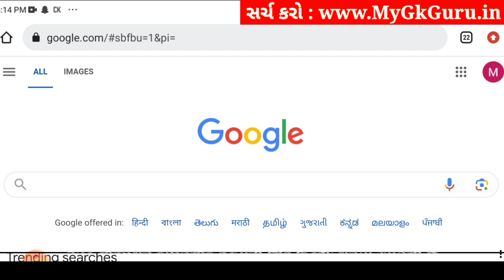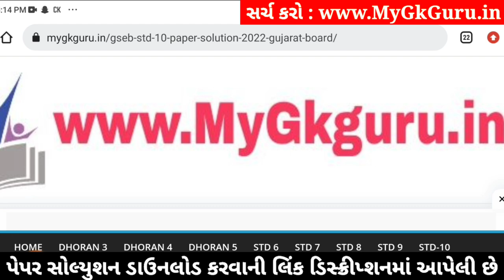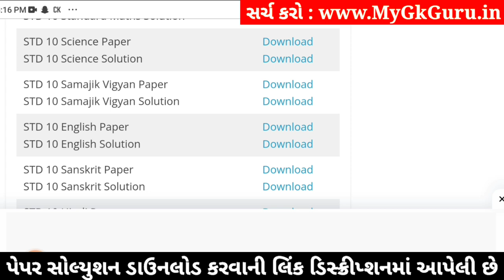Std 10 Science Paper Solution 2024 80 Marks, Std 10 Science Second Exam Paper 2024, Std 10 Vigyan